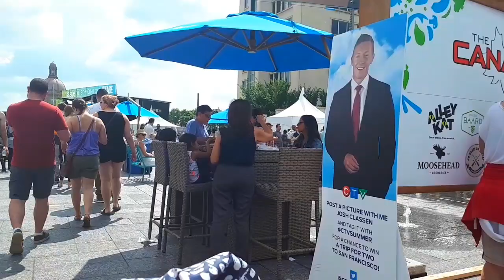TASTE OF EDMONTON 2019 🇨🇦🇮🇩👍🏻👍🏻 | YEG | FOOD FESTIVAL